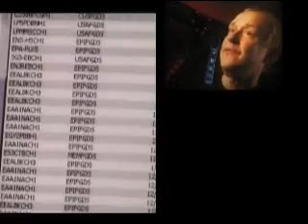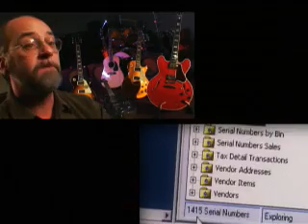Microsoft Dynamics GP - Admiral Consulting Group - Case Study Video 3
Check out this video case study that demonstrates how Microsoft Dynamics GP (Great Plains) helped Gibson, the guitar manufacturer, become even more efficient and productive.

Call Admiral Consulting Group to learn more about Microsoft Dynamics Solutions GP, SL and NAV. Learn how we can help improve the way your company functions.